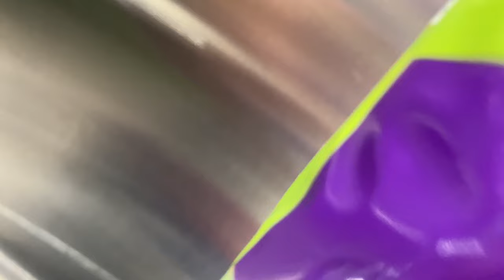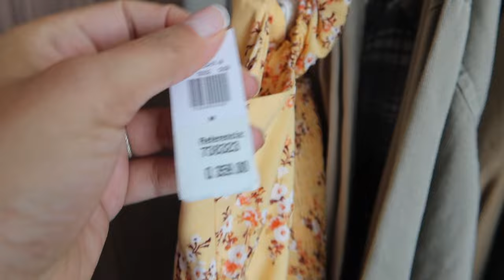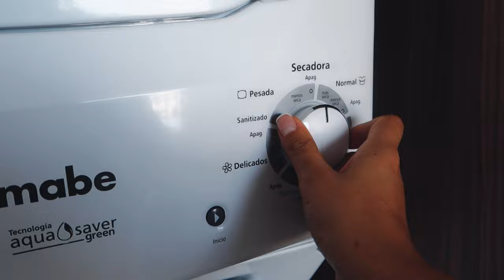HACIENDO EL SÚPER/ ordena conmigo mi ropa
Un vlog más amigos :D espero les estén gustando estos vlogs mas de casa.
Qué más les gustaría que les comparta?